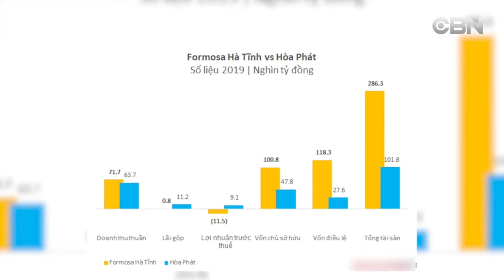TIN TRONG NGÀY 09 25 2020 TIN VIỆT NAM